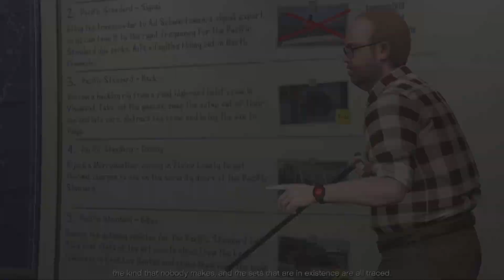Mastermind of Morons